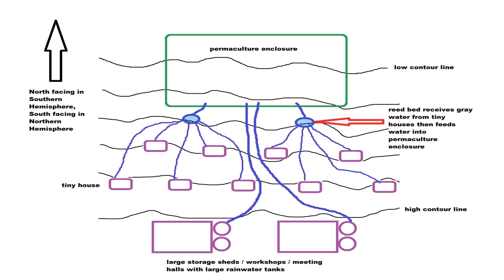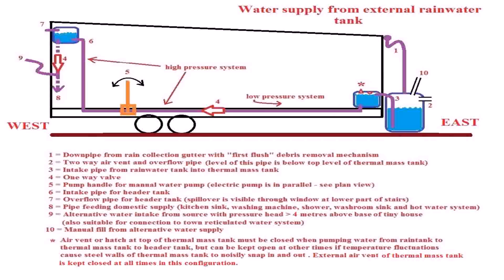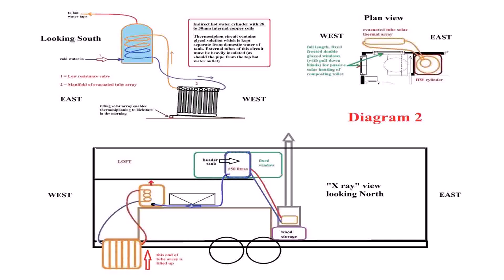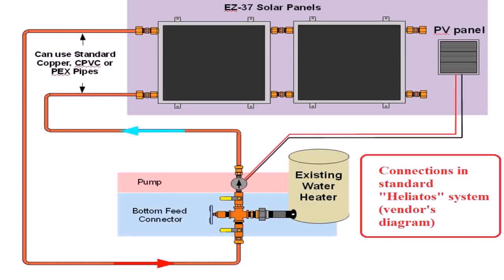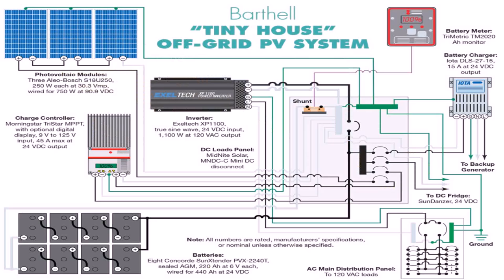Tiny House Water Collection (see description)